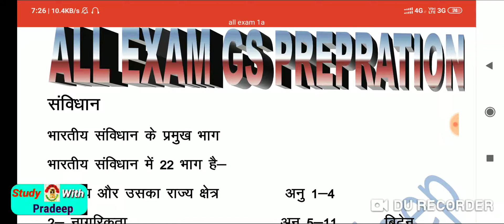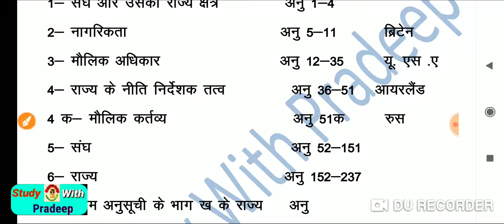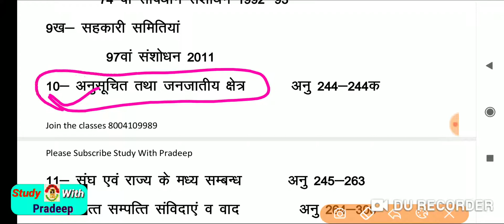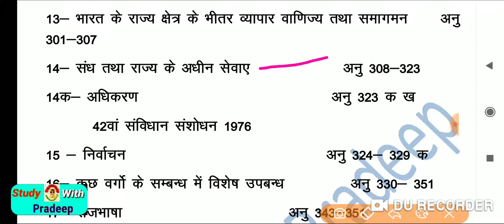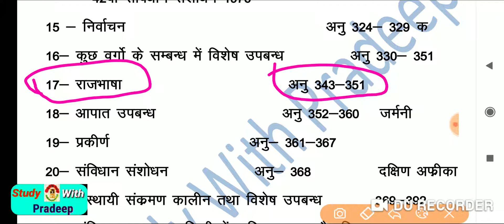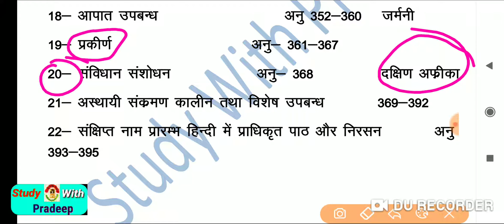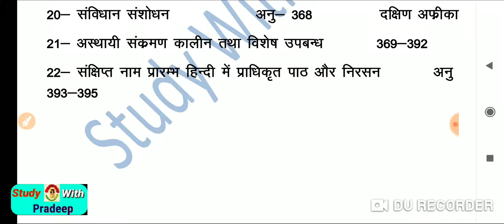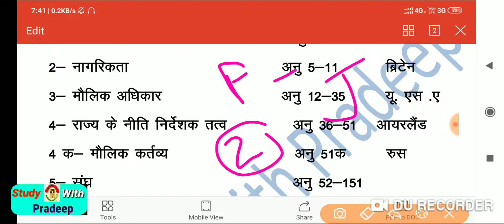#01#भारतीय संविधान/All Exam Gs Preparation/Upsssc forest guard, Jail warden, Lekhpal/Ro aro 2020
Join me Facebook Twitter Instagram YouTube etc by 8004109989
प्रिय मित्रों जैसा कि आप लोग जानते हैं सभी परीक्षाओं की तैयारी के लिए आप जी एस की तैयारी करते हैं जीएस एक ऐसा विषय है जिसकी गहराई के बारे में अंदाजा लगा पाना बहुत कठिन होता है प्रिय मित्रों परीक्षा की दृष्टि से ध्यान में रखते हुए आप सबके लिए ऑल एग्जाम जीएस प्रिपरेशन नामक एक बैच स्टार्ट किया गया है जिसमें यूपी ट्रिपल एससी यूपीपीएससी यूपी पुलिस यूपी एसआई आज भर्ती परीक्षाओं के लिए जीएस की क्लासेस स्टार्ट की गई यह क्लासेस ना सिर्फ आपकी समझ विकसित करेगी बल्कि आपके आने वाले भविष्य में परीक्षाओं में सफलता देने के लिए शत-शत संकल्पित है।